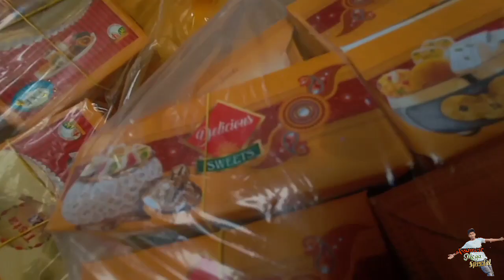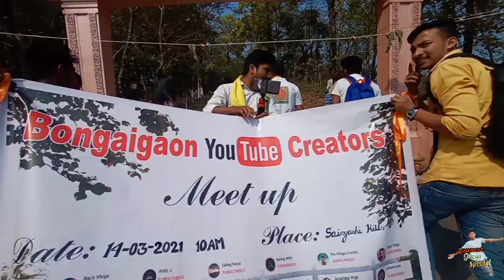Bongaigaon YouTube meet-up❤️ || Gurung da Kokrajhar |Bikash Chetry Video Call ❤️| Next Level